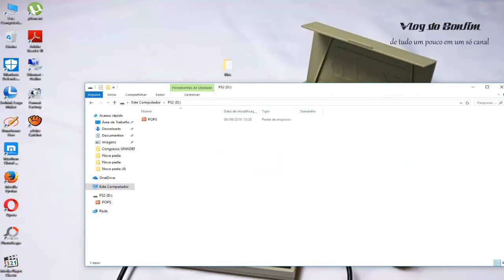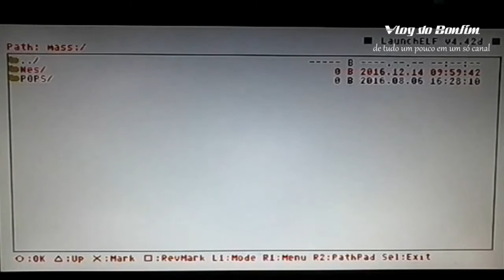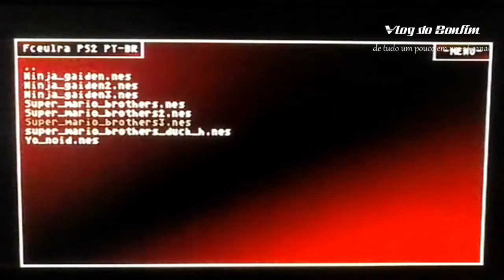Nes no PS2 via USB